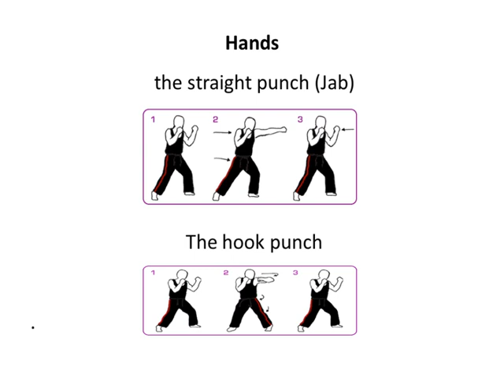Semi kempo techniques2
Hand
Feet
Drop
skempo karate
Hanshi ihab eyada
martial arts
shaolin kempo karate
الاتحاد المصرى للكيمبو
Full kempo
semi kempo